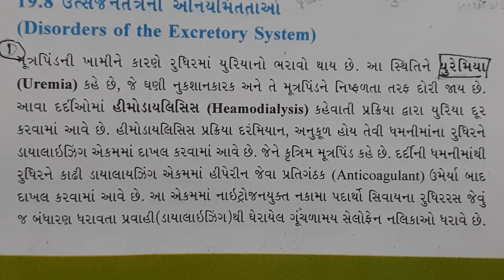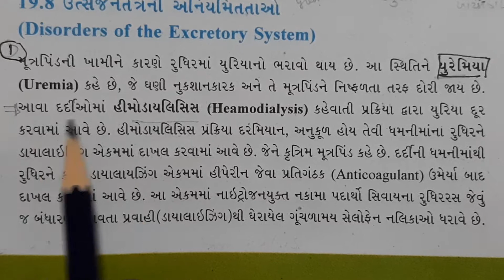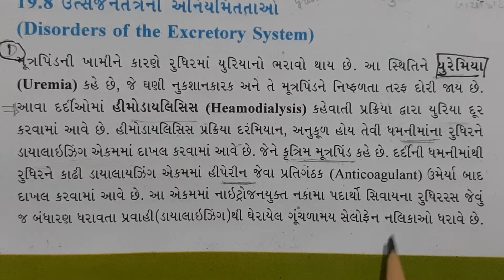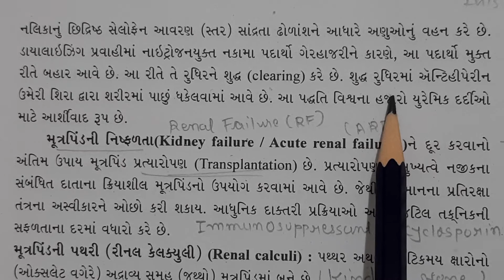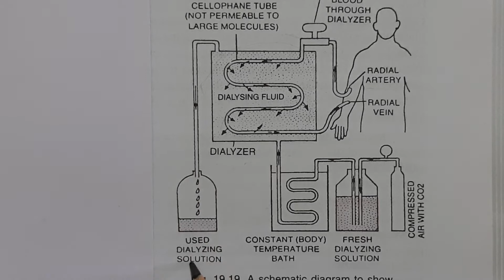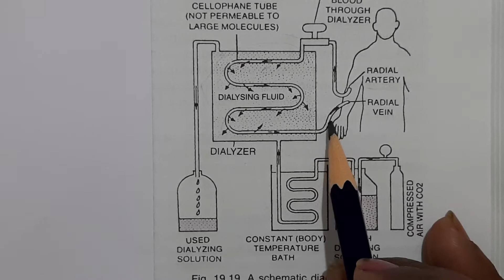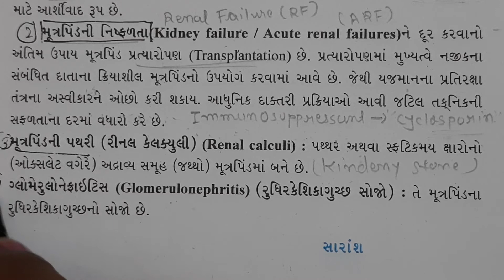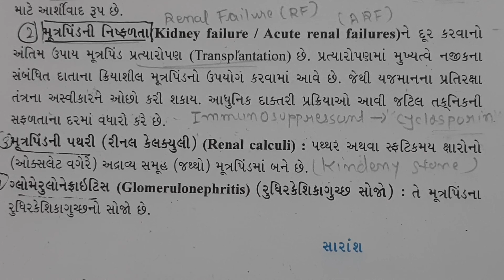11th Bio (Guj) Ch-19 lec-11 Topic: